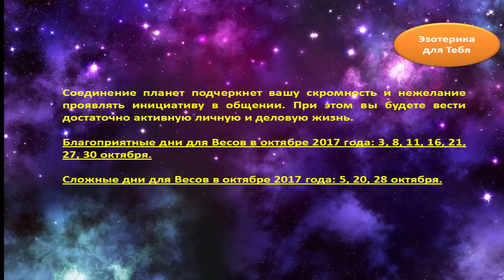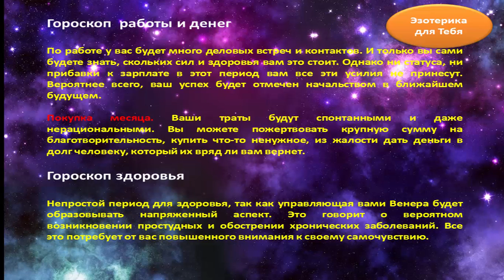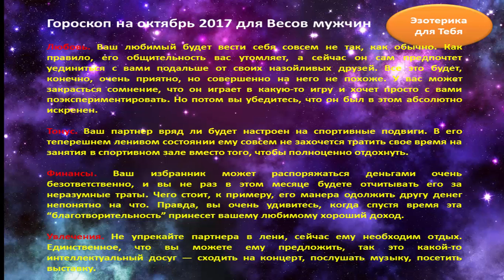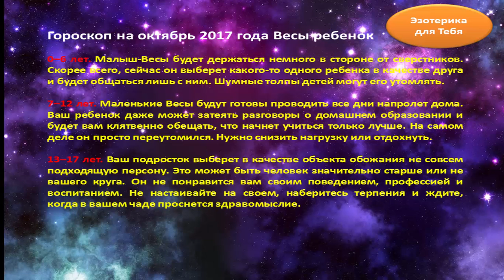Гороскоп на октябрь 2017 года весы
Соединение планет подчеркнет вашу скромность и нежелание проявлять инициативу в общении. При этом вы будете вести достаточно активную личную и деловую жизнь.

Благоприятные дни для Весов в октябре 2017 года: 3, 8, 11, 16, 21, 27, 30 октября.

Сложные дни для Весов в октябре 2017 года: 5, 20, 28 октября.
Гороскоп на октябрь 2017 Весы женщина
Любовный гороскоп
Семейный гороскоп
Гороскоп отдыха
Гороскоп  работы и денег
Гороскоп здоровья
Гороскоп на октябрь 2017 для Весов мужчин
Гороскоп на октябрь 2017 года Весы ребенок

► Гороскоп на октябрь 2017 года Рыбы